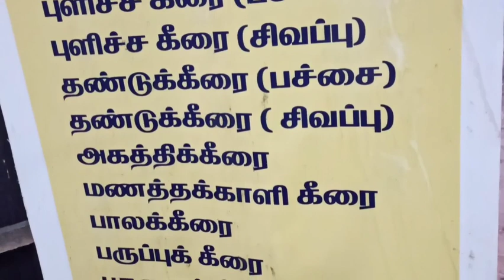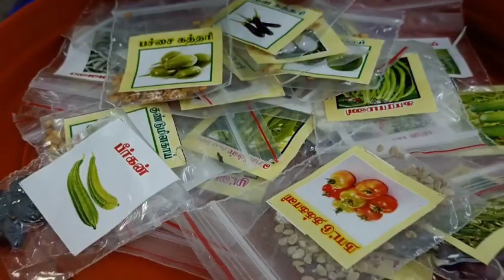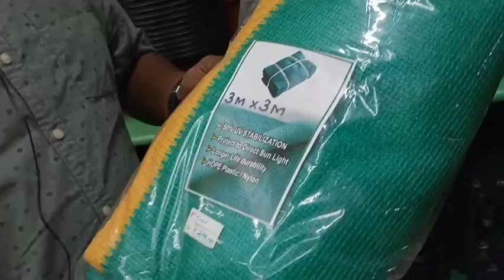Jingle jungle theUrban Garden Center in dindigul...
Jingle Jungle- The Urban Garden Centre
4C / 3 Round Road,
Near Naidu Mahal,
Dindigul 624005